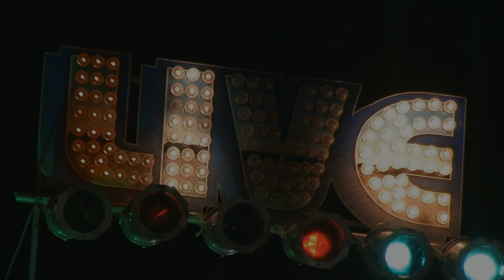Ana Popovic Live @ The Bull Run 9/17/15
Ana Popovic- Guitar/Vocals
Steve Malinowski- Keys/vocals
Carlton Armstrong- Bass/vocals
Stephane Avellaneda- Drums/vocals